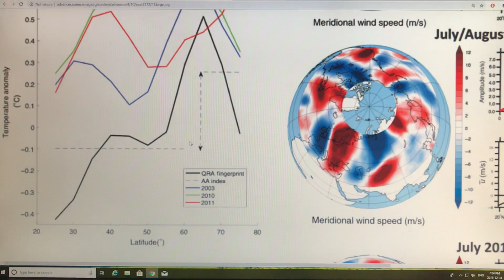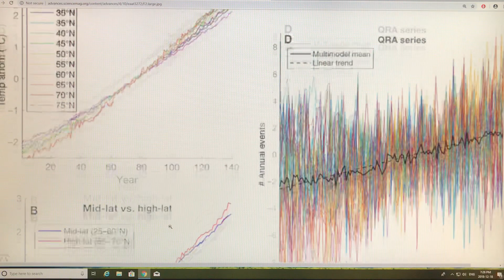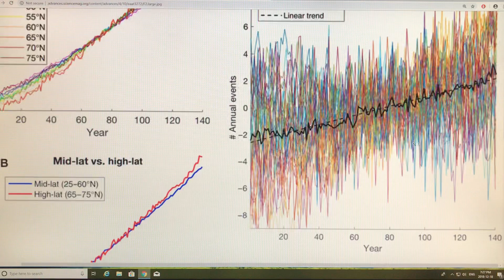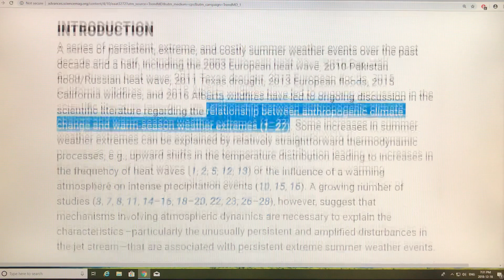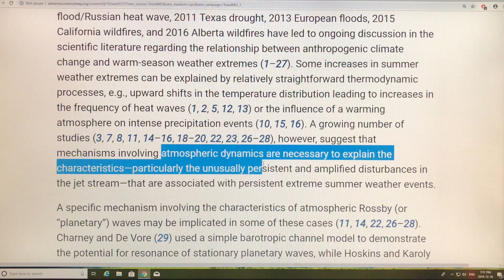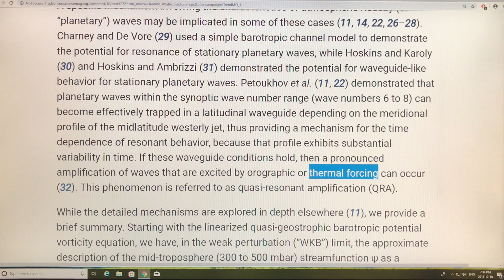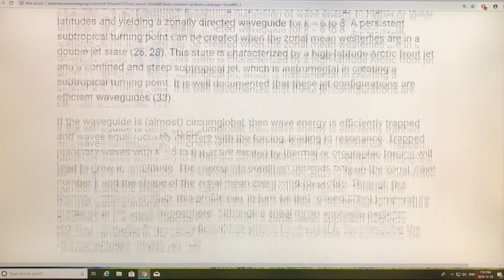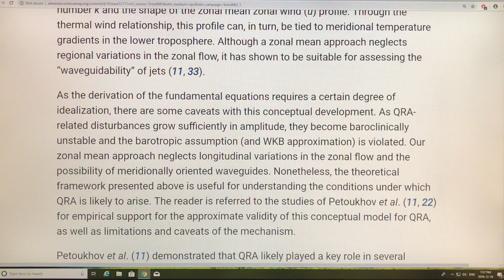Crappy Weather From Stuck Jet Streams: 2 of 2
From top-down, big-picture thinking on the climate system, it is clear that when Arctic temperatures increase much faster than lower latitude temperatures the jet streams must slow down and become wavier; in fact I have discussed this since 2010. Peer-reviewed science is finally catching up. In this video (plus next), I chat on jet streams (planetary waves; Rossby waves) get stuck in place, with large ridges and troughs, causing extreme weather events via Quasi-Resonant Amplification.

My job is to join-the-dots on Abrupt Climate System Change and teach you; please donate to support my efforts.